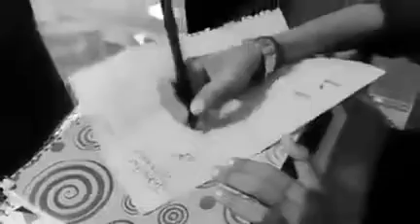سرکاری فنڈ کس طرح سے مخصوص لوگوں کو ملتے ہیں بلوچستان کے بچوں نے بتا دیا😥😥😥